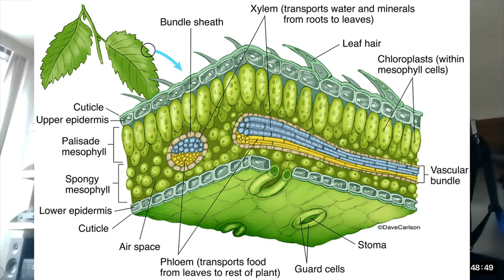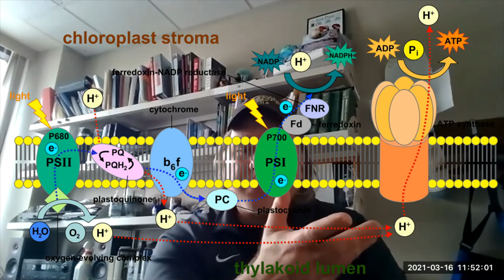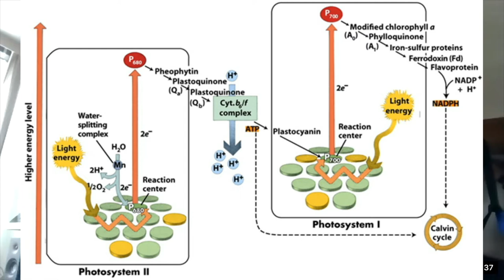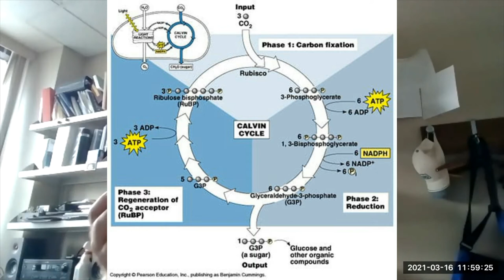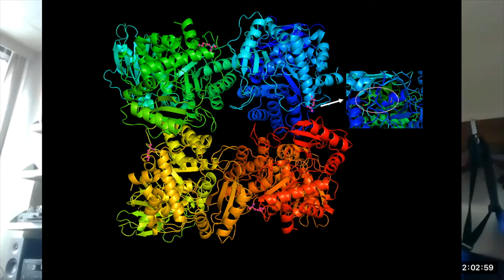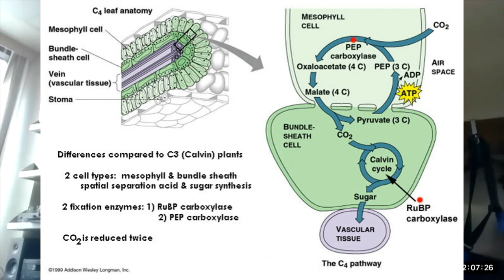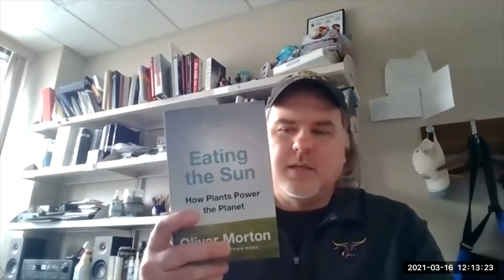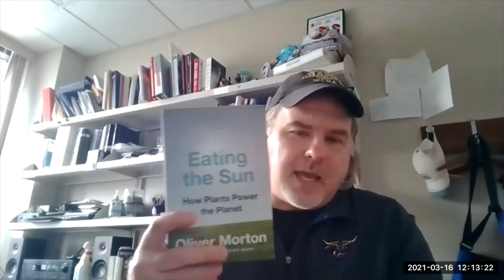Episode 8: What is Photosynthesis and How Does it Work with Dr. Ruhland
Episode 8:
Hello my scientists, I'm Kaitlyn Kuehn a plant biologist with a thirst for mycology. Today we talk with Dr. Christopher Ruhland, a plant physiology and my past professor at Minnesota State University-Mankato. We cover what photosynthesis is and how it works. If its a little too much information, you can find visual helpers on my YouTube page.

Resources Mentioned:
Caddisfly
Travel deep inside a leaf video

Quote from a Plant Physiologist:
"Animals are just parasites on the plant world" - Dr. Ruhland

Book Recommendations:
Eating the Sun by Oliver Morton

How to Find Dr. Ruhland:
University of Minnesota State Mankato

Theme song :
    -Soundotcom called Go Rock